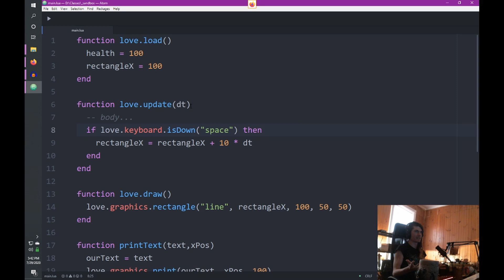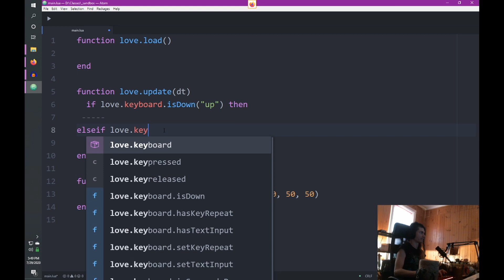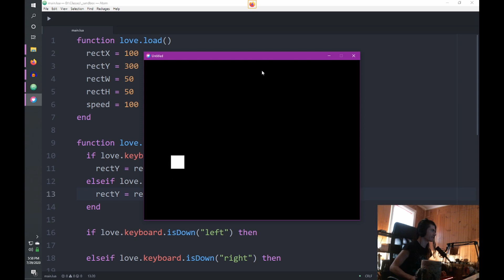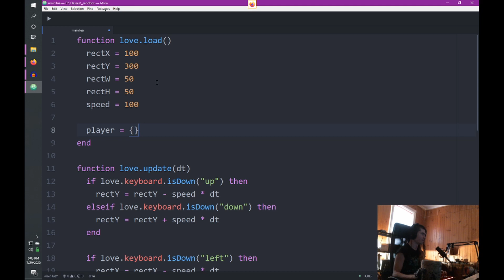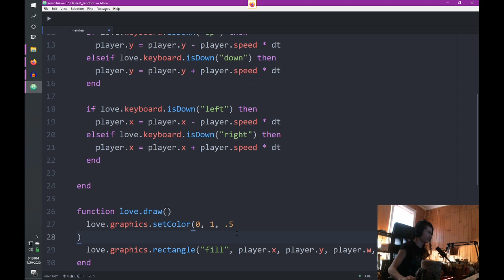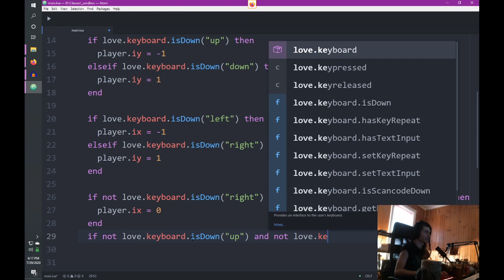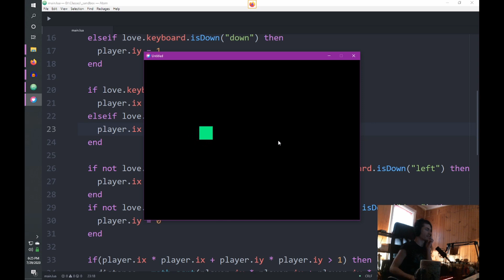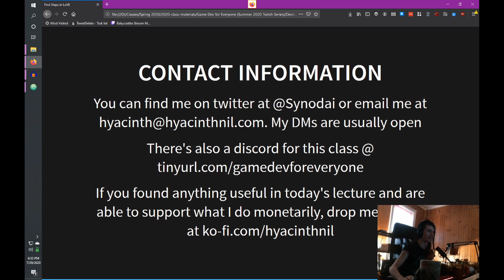Session 1 - Input and Movement (Originally Streamed on 07/29/2020)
This is the first series in a group of lectures I'm putting together and producing. This session is an introduction to how LoVE 2D handles input and how to make things move around the screen, in order to a few other idiosyncratic bits of how Lua as a language works.

At it's core, this is a stripped down version of a college-level intro to game programming course I teach. I've been trying to figure out ways to do open and free education for a while, and this is my first attempt doing it for a wider audience.

If you got anything out of this lecture and are able to give me some $ to keep doing it, you can Anything is greatly appreciated, but entirely not expected.